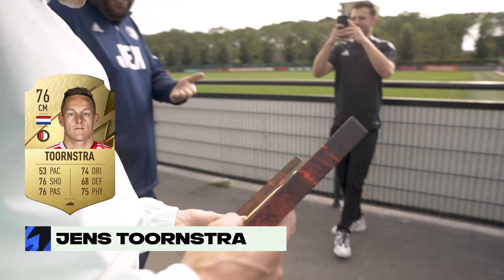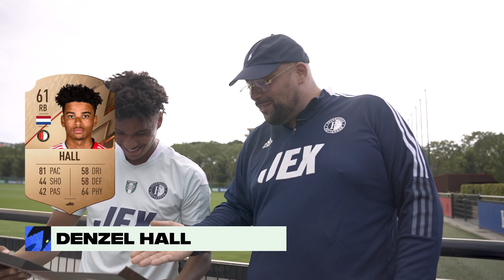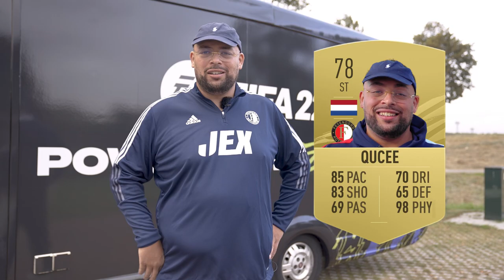QUCEE ON TOUR BIJ FEYENOORD MET FIFA 22 & 433 | DE CORNER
Qucee ging samen met 433 bij Feyenoord langs om de eerste exemplaren van FIFA 22 te overhandigen aan de selectie. Wat vinden spelers van hun eigen ratings? EA SPORTS FIFA 22 is nu verkrijgbaar!